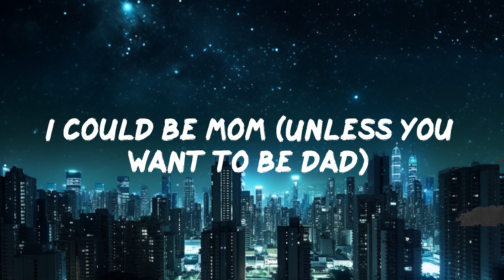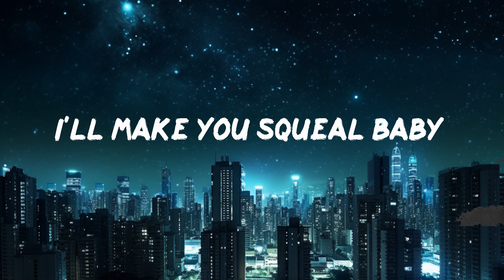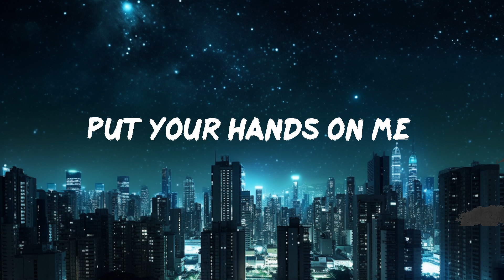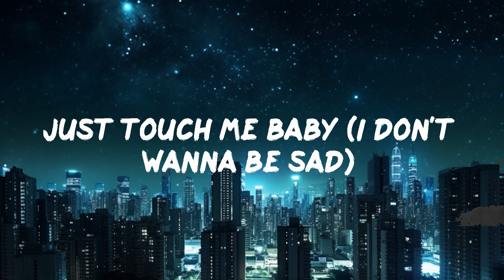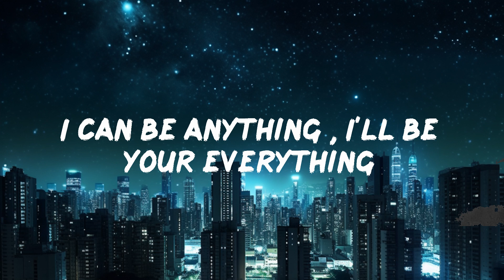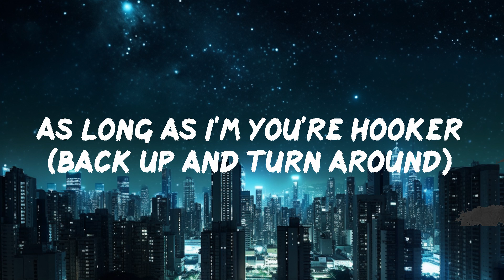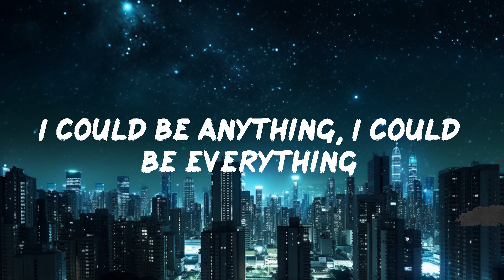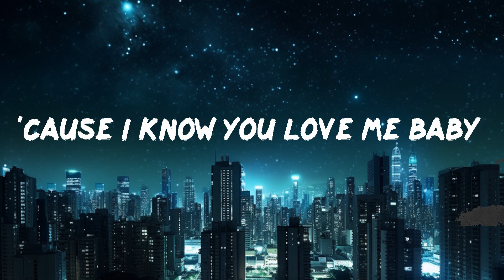Lady Gaga - Government Hooker (Lyrics) | I could be anything I could be everything I could be mom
Lady Gaga - Government Hooker (Lyrics)
Government Hooker by Lady Gaga lyric video

❤️Follow Lady Gaga:

📜Lyrics Government Hooker Lady Gaga
00:00 Music playing
00:46 I can be good (If you just wanna be bad)
00:55 I can be anything , I'll be your everything
01:03 As long as I'm your hooker (Back up and turn around)
01:08 As long as I'm your hooker (Put your hands on the ground)
01:12 As long as I'm you're hooker (Back up and turn around)
01:20 Hooker (Yeah, you're my hooker)
01:24 Hooker (Government hooker)
01:27 Hooker (Yeah, you're my hooker)
01:36 I'm gonna drink my tears tonight
01:41 I'm gonna drink my tears and cry
01:45 'Cause I know you yêu me baby
01:53 I could be girl (Unless you want to be man)
02:03 I could be anything, I could be everything
02:12 As long as I'm your hooker (Back up and turn around)
02:16 As long as I'm your hooker (Put your hands on the ground)
02:20 As long as I'm you're hooker (Back up and turn around)
02:28 Hooker (Yeah, you're my hooker)
02:32 Hooker (Government hooker)
02:36 Hooker (Yeah, you're my hooker)
02:44 Put your hands on me
02:48 John F. Kennedy
02:52 I'll make you squeal baby
03:00 I'm gonna drink my tears tonight
03:03 I'm gonna drink my tears and cry
03:07 'Cause I know you yêu me baby
03:16 Hooker (Yeah, you're my hooker)
03:20 Hooker (Government hooker)
03:24 Hooker (Yeah, you're my hooker)
03:32 I could be girl (Unless you want to be man)
03:39 I could be anything, I could be everything
03:47 I wanna fuck the government hooker (Back up and turn around)
03:52 Stop fucking me government hooker (Put your hands on the ground)
03:56 I wanna fuck the government hooker (Back up and turn around)
03:59 Stop fucking me government hooker (Get down) Yes

Hi! When submitting music to the channel, please use this link . Thank you!